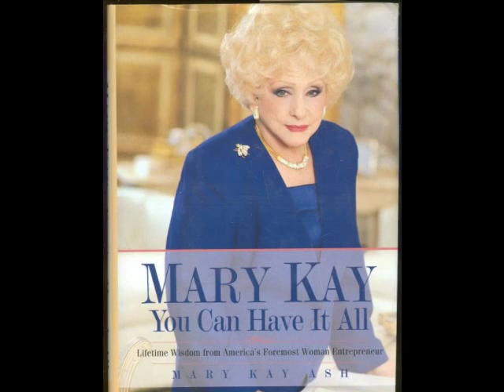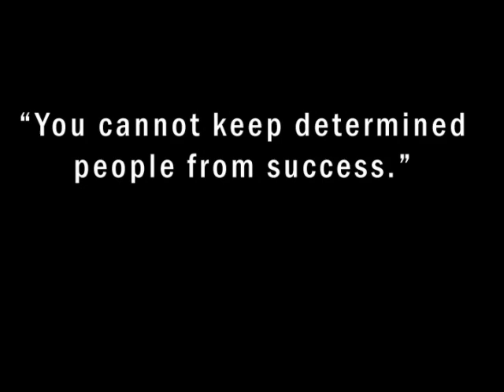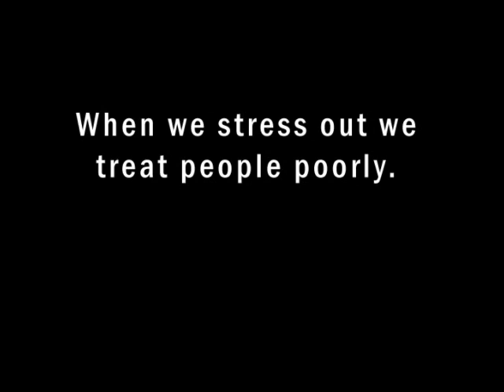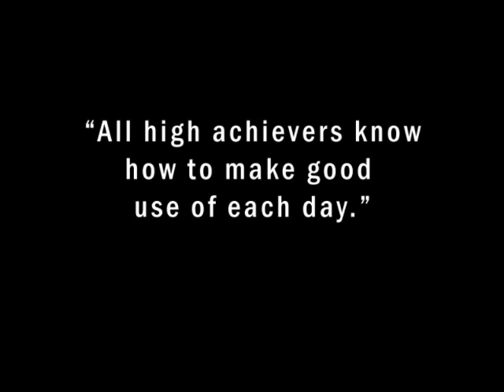Mary Kay Ash Documentary - Success Story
Please give it a thumbs up below and/or leave a comment - Thank you!!!

Evan Carmichael discusses how you break through with your business like one of the most successful women entrepreneurs of all time, Mary Kay Ash.

"Most successful people are ordinary people with extraordinary determination." -- Mary Kay Ash

Mary Kay Ash (May 12, 1918 -- November 22, 2001) was an American businesswoman and founder of Mary Kay Cosmetics, Inc.  Raised in a time when few women were in business, let alone successful in business, Ash broke down barriers on her rise up to creating a multi-billion dollar operation.

Ash used her $5,000 life savings to open a cosmetics company, Beauty by Mary Kay. Ash had bought the formula for a skin-care cream she was using as well as a storefront in Dallas, and began hiring friends as independent beauty consultants, her term for salespeople.

In its first year, company sales reached $198,000, primarily from sales sessions, or 'skin care classes', her sales team would hold in private homes. At the time of Ash's death, Mary Kay Cosmetics had over 800,000 representatives in 37 countries, with total annual sales over $2 billion at retail.

Action Item #1: Break Down Barriers in Your Way

Starting a business is tough. It can be hard to get customers to believe in a new company and people will doubt your ability to succeed. At times you might even wonder if you made the right decision or if you're better off going back and getting a job.

Mary Kay Ash was tired of being held back and being told that she was "just thinking like a woman." Starting her own business was her chance to reach her full potential. According to Ash, "You cannot keep determined people from success. If you place stumbling blocks in their way, they will use them for stepping-stones and climb to new heights."

No matter what challenges you come up against, remind yourself of why you started your business and what your vision is. Break big barriers down into small chunks and tackle them one by one until the problem is solved. Whatever you do, don't give up!

Action Item #2: Live by the Golden Rule

Whether you are dealing with customers, suppliers, the media, employees, partners, or someone else who can have a meaningful impact on your business, remember that you're dealing with a person and people like to be recognized and appreciated.

Mary Kay Ash's advice is simple: "I have learned to imagine an invisible sign around each person's neck that says 'Make me feel important.' I never cease to be amazed at how positively people react when they're made to feel important. Everyone wants to be appreciated. So, if you appreciate someone, don't keep it a secret."

As a business owner there never seems to be enough time in the day to get everything done which can often cause us to get stressed out and treat people poorly. Try to remember Mary Kay Ash's rule and make the people around you feel important and appreciated. You'll see far better business results and you'll have a lot more fun as well!

Action Item #3: Be Enthusiastic

Your business idea doesn't have to be the most creative or original. What can make the difference between success and failure is your enthusiasm for what you're selling. When you're enthusiastic you'll be more convincing and you'll have an easier time convincing people to take action.

According to Mary Kay, "Nothing great was ever accomplished without enthusiasm. If you act enthusiastic, you become enthusiastic. A mediocre idea that generates enthusiasm will go further than a great idea that inspires no one."

Running a business can be a grind and sometimes we can lose our own enthusiasm for the company. When this happens remind yourself again why you started the business and try to get excited about the next meeting you're going to have. If others sense how excited you are they are more likely to be convinced and want to get involved. This in turn will give you more energy and enthusiasm so don't waste the opportunity!

Closing Thoughts

How have you broken down barriers to build your company? Do you have any examples of how recognizing others and being enthusiastic have helped your business?